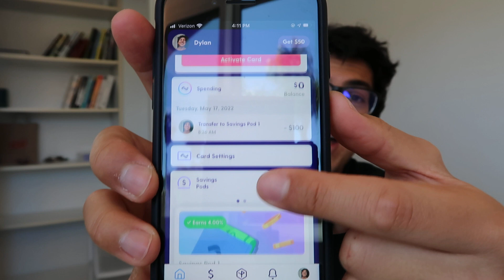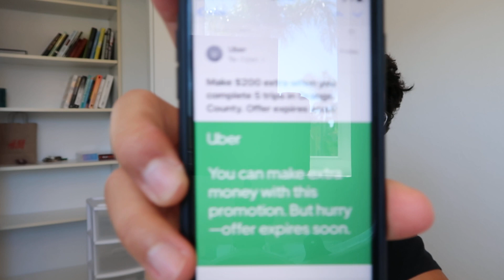BREAKING: Uber Stock Crashes As Drivers Strike WORLDWIDE!!!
⭐️Signup for Ivycard And Get Your Cash Advance Today!⭐️

⭐️ Signup for Buckle Insurance And Get $20 For Getting a FREE Quote ⭐️

Rideshare Professor
Dustin is Driving
Rideshare Revolution